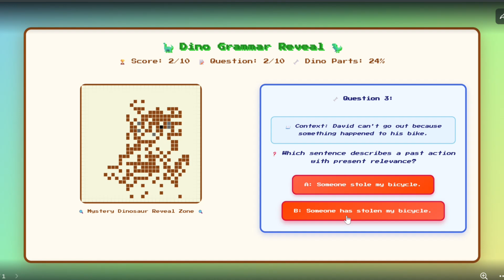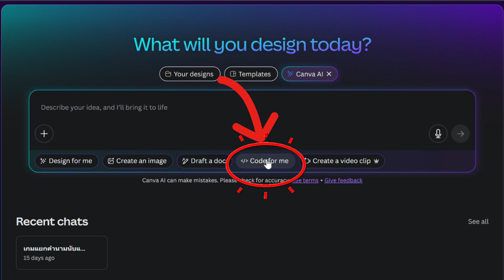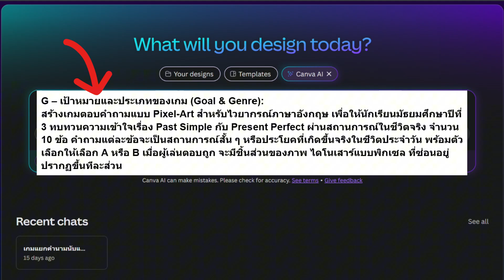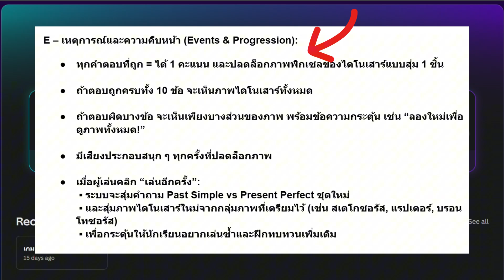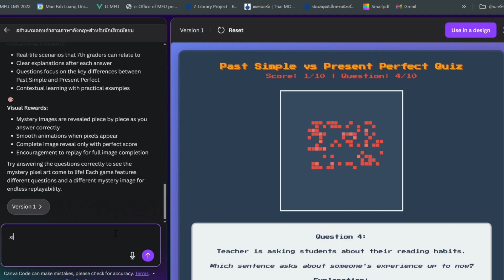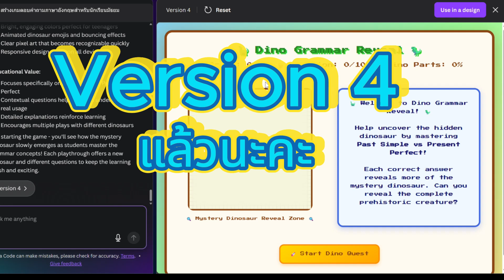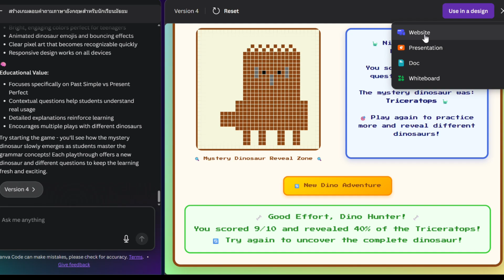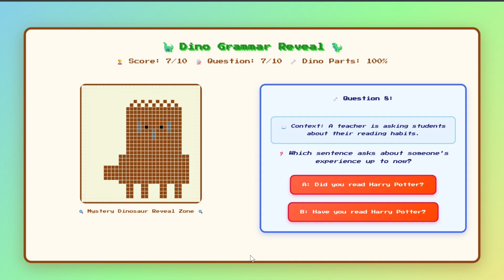สร้าง Interactive Game ง่ายๆ แบบไม่ต้องเขียนโค้ดด้วย Canva AI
คุณครูหรือสายสร้างสื่อท่านไหนที่กำลังมองหาเครื่องมือทำเกมการสอนแบบง่าย ๆ ไม่ต้องเขียนโค้ด วันนี้เอ๋จะพาทุกคนมารู้จักกับ Canva AI – Code for Me ฟีเจอร์ใหม่ที่ช่วยให้คุณสร้าง เกมแบบอินเทอร์แอคทีฟ (Interactive Game) ได้ในไม่กี่นาที 🎉

✅ ไม่ต้องมีพื้นฐานโค้ด
✅ แค่พิมพ์ Prompt ตามรูปแบบ
✅ ได้เกมแนว Quiz, Matching, Pixel-Art Reveal พร้อมเล่นทันที

ในวิดีโอนี้เราจะสาธิตการใช้ Canva AI เพื่อสร้าง
🦕 เกมตอบคำถามภาษาอังกฤษ + เผยภาพไดโนเสาร์แบบพิกเซล
📚 พร้อมเทคนิคเขียน Prompt ด้วยโมเดล G.A.M.E. ที่ใช้ได้กับทุกวิชา
🎯 ใช้ได้กับทุกวิชา!

00:16 Pixel Art คือเกมอะไร
02:48 เทคนิคเขียน Prompt สำหรับสร้างเกม
06:08 วิธีสร้างเกมใน Canva
10:30 วิธี share เกมให้นักเรียนเล่น

📌 ดาวน์โหลดตัวอย่าง Prompt ได้ที่
📌 ติดตามเทคนิคการใช้ AI สำหรับครูไทยได้ที่ช่องนี้เลยนะคะ